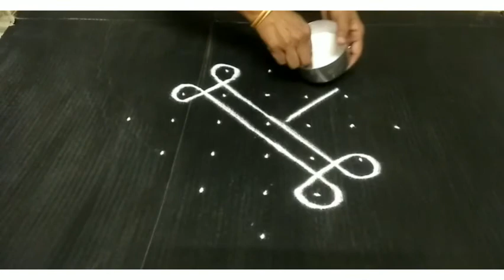Chuttumuggu || sikku ||melikalamuggu||7-1dotsrangoli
Easyrangoli#chuttumuggulu#7-1dotsrangoli#sikku#melikalamuggu
Latest muggulu
Simple muggulu
Daily rangolis
Easy colour rangolis
Daily dots rangoli
Small kolam rangoli
Daily easy muggulu
Easy chukkala muggulu
Simple designs
Daily designs
Easy designs
Amazing muggulu
Simple chukkala muggulu
Chukkala muggu
Easy kolam
Easy colour rangolis
Colour muggulu